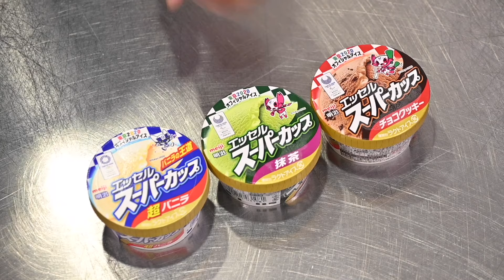スーパーカップアイスでプリン作ってみたらビックリするほど美味かった‼️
⭐️レシピ⭐️
スーパーカップアイス　   1個
牛乳　　　　　 　　　  200g

あなたも清水シェフ、HomePastryメンバーと一緒に
楽しく美味しいお菓子を作ってみませんか？

【商品メニュー開発や店舗経営、その他お仕事依頼はこちら】

家庭デザートのレベルを上げるテクニック【ケーキやアイスに簡単トッピングでプロの味】